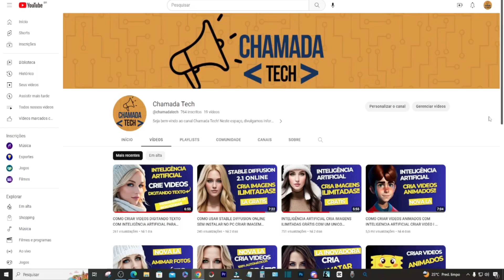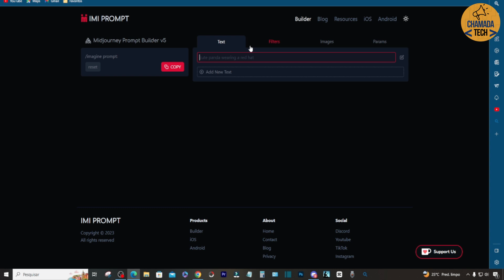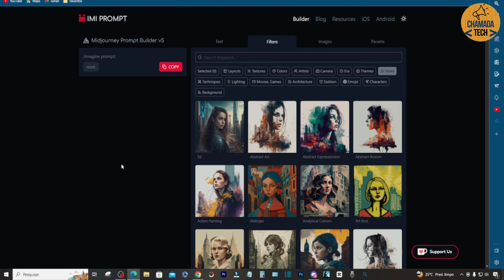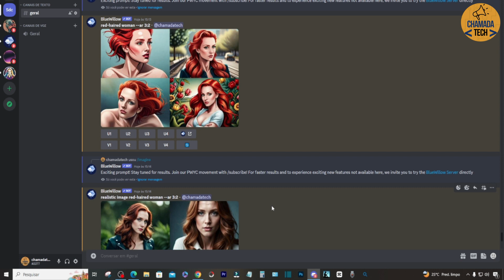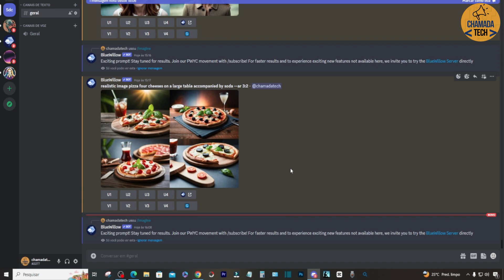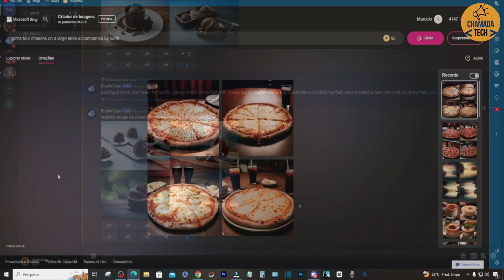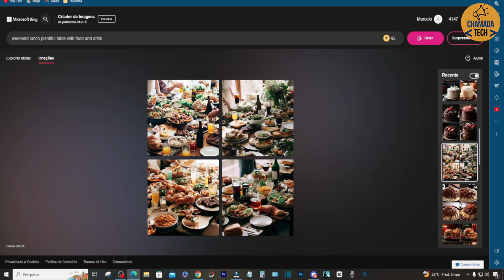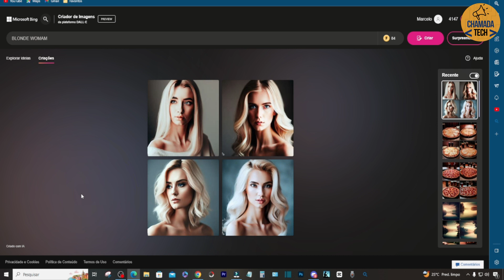CRIAR IMAGENS COM INTELIGÊNCIA ARTIFICIAL USANDO PROMPTS SIMPLES 2 FERRAMENTAS GRATUITAS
Criar imagens com inteligência artificial usando prompts simples 2 ferramentas gratuita
Neste vídeo, mostrarei como criar imagens incríveis com o poder da Inteligência Artificial (IA) usando apenas alguns prompts simples. Você aprenderá como gerar imagens surpreendentes com facilidade, mesmo sem habilidades de design ou conhecimento em IA.

Além disso, apresentarei duas ferramentas gratuitas que podem ajudá-lo a criar essas imagens de forma rápida e fácil, ambas as ferramentas são incríveis e totalmente gratuitas para uso.

Então, se você está procurando uma maneira fácil e divertida de criar imagens incríveis com a ajuda da Inteligência Artificial, não perca este vídeo!